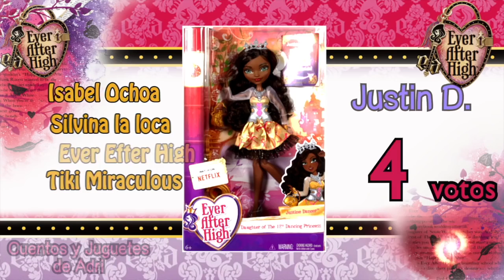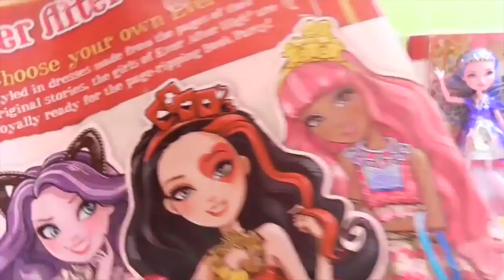videos de muñecas ever after high | kitty cheshire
En este video de muñecas ever after high, la muñeca kitty cheshire canta una bella cancion de su novela con muñecas. En este canal encontrarás videos con muñecas, juguetes de ever after high, juguetes con brillantinas y brillitos, entre otros. Ademas, puedes ver playset de ever after high con apple white, ashlynn ella y kitty cheshire en crystal winter y epic winter. Tambien hay videos del invierno epico con el tipico hechizo de invierno en español.